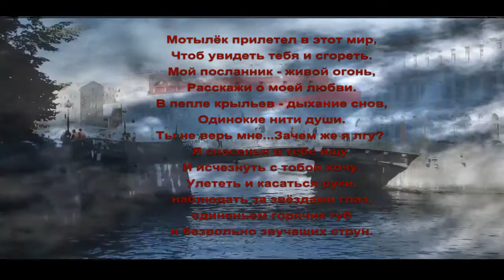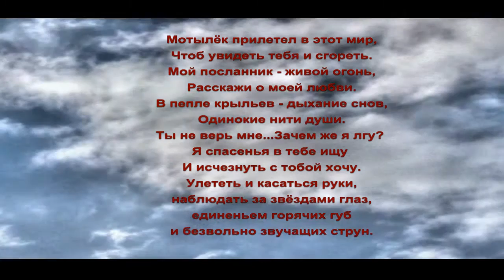Мотылек стихи Карина Балан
anabell
Мотылёк прилетел в этот мир,
Чтоб увидеть тебя и сгореть.
Мой посланник - живой огонь,
Расскажи о моей любви.
В пепле крыльев - дыхание снов,
Одинокие нити души.
Ты не верь мне...Зачем же я лгу?
Я спасенья в тебе ищу
И исчезнуть с тобой хочу.
Улететь и касаться руки,
наблюдать за звёздами глаз,
единеньем горячих губ
и безвольно звучащих струн...